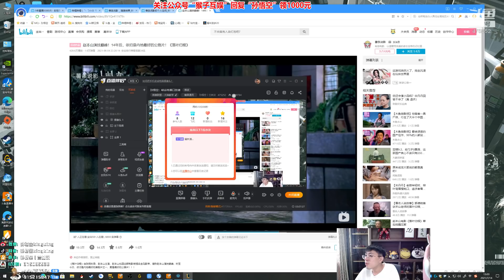【猴哥】蘭林漢悟空：巨魔VS銳雯 國服 你敢搶我紅 我就拆你塔（20210715P11）